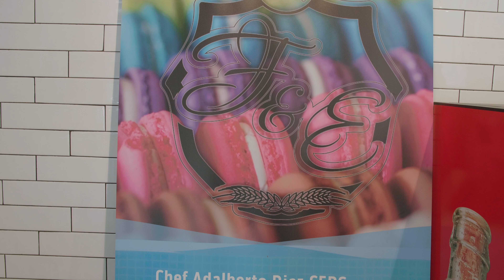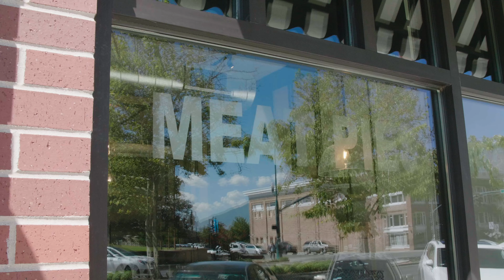Provo Restaurant Quest: Fillings & Emulsions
Welcome to Provo City’s exciting new culinary series, Provo Restaurant Quest, where you’ll discover places to eat you’ve never even heard of!

Check out this week’s video for Fillings & Emulsions, a unique kind of eclectic establishment that can only be described a French bakery with a latin twist. You’ll find delicacies ranging from tarts to tiramisu, and from key lime cheesecake to their famous macarons. And if you’re in the mood for something savory, they’ve got cuban meat pies, ham and cheese croissants, and greek salad brioche.

Fillings & Emulsions is located right in the heart of downtown Provo, at 326 West Center Street. They’re open from 8am to 8pm Tuesday through Thursday, and until 10pm on Fridays and Saturdays.

Check out their Facebook page here: @fillingsandemulsions